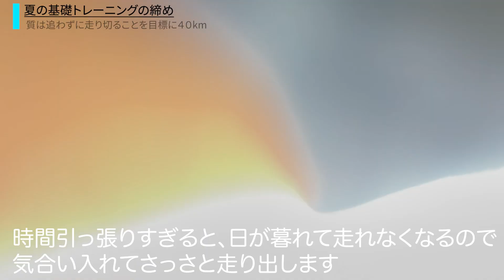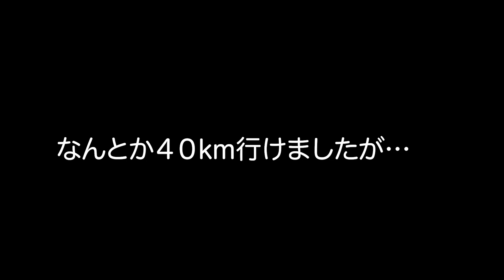夏の終わりに…今度こそ４０kmきっちり気持ちよく走るぞ…！！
アミノサウルス商品購入の際は下のコードご使用ください！
素敵なノベルティがもらえます！

【ノベルティコード】 runshoku22

僕が愛用しているアイテムたちはこちら↓↓
●タイツ
●ソックス
●腰ベルト